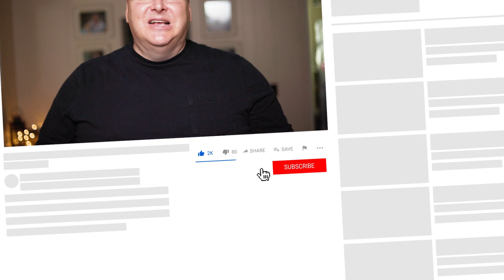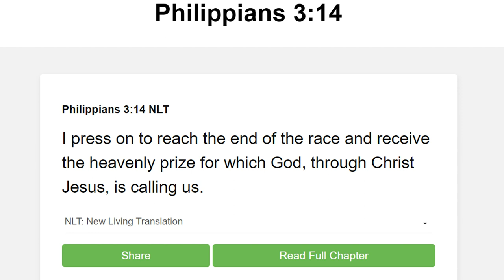GOD NEEDS YOU IN THE RACE | Go from Your Safe-Space & Sail in HIS Power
God needs you in the race. He's saying, "Go from your safe-space & sail in His power."  You have things to say that people need to hear, and God has put desires in your heart. God wants you to get get out of the harbor (oto move away from your safe space -- from the comfort of your living room), hoist your sails, and race in God's power.

A few days ago my good friend Craig Leidheiser invited me to go sailing with him at the North Cape Yacht Club. We spent the evening sailboat racing on Lake Erie, and the race came to a close, God gave me a word that you need to hear. God needs you in the race!

3 Legged Tripod on a Monopod